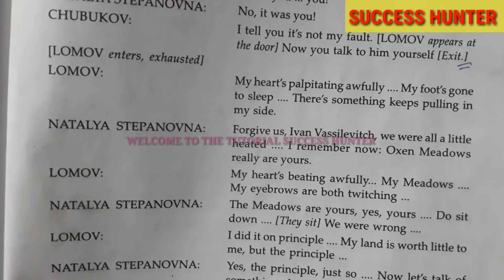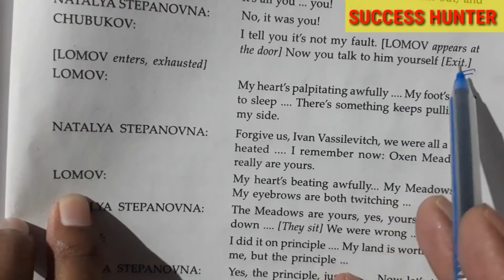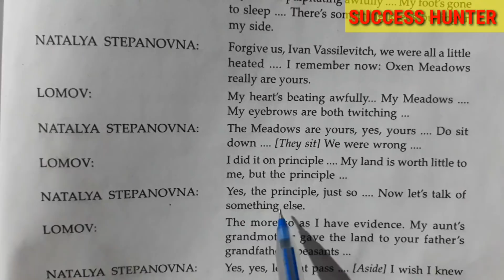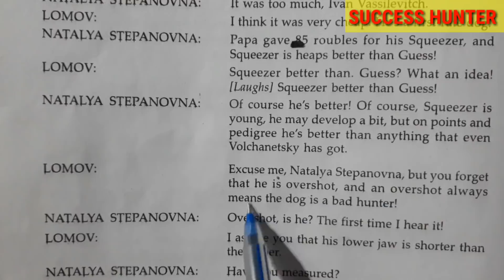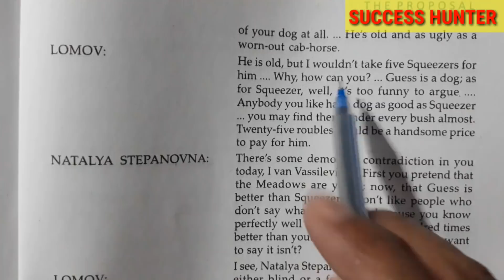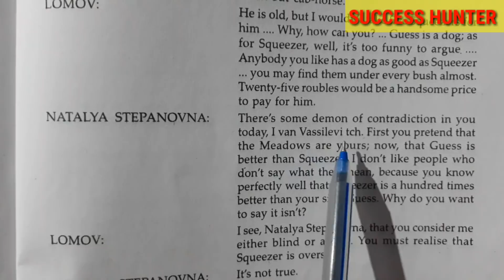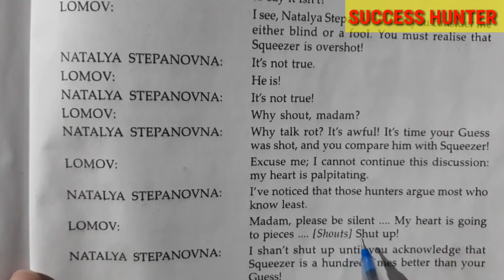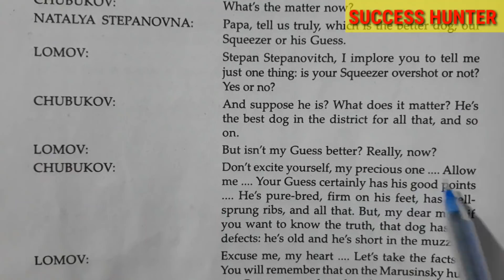THE PROPOSAL by Anton Chekhov;Part4;সম্পূর্ণ বাংলায় আলোচনা। ।